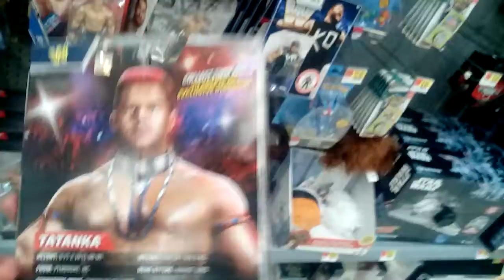Tatanka Wrestling Figure, For Sale at Wal-Mart on Hudson Avenue in Rochester, New York, May 31st, 20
Tatanka Wrestling Figure, For Sale at Wal-Mart on Hudson Avenue in Rochester, New York, May 31st, 2017